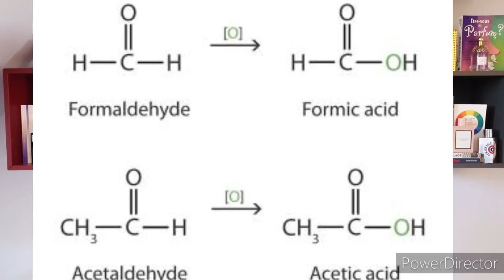Frédéric Malle parfums test : SUPERSTITIOUS, ANGÉLIQUE SOUS LA PLUIE, DRIES VAN NOTEN, LIPSTICK ROSE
test et avis des parfums de la marque FREDERIC MALLE : superstitious, angélique sous la pluie, dries van noten, lipstick rose, rose et cuir(:je suis désolé j'ai loupé l'ajout des images en lien avec le parfum ROSE ET CUIR, veuillez m'en excuser). dans cette vidéo je fais le décryptage de quelques uns des parfums de la marque Frédéric Malle. d'autres vidéos arriveront prochainement.

CHAPITRES

0:00 INTRO
0:13 BIENVENUE/ REMERCIEMENTS
1:03 QUI EST FREDERIC MALLE
2:24 PRESENTATION DE LA MARQUE
4:20 PARFUM DRIES VAN NOTEN
6:54 PARFUM LIPSTICK ROSE
8:56 PARFUM ANGELIQUE SOUS LA PLUIE
10:28 PARFUM ROSE ET CUIR
12:35 PARFUM SUPERSTITIOUS
17:42 EXPRIMEZ VOUS/ GOODBYE

POINTS DE VENTE:
13 Rue des Francs Bourgeois
Paris 75004

37, rue de Grenelle
Paris 75007

140, Avenue Victor Hugo
Paris 75016

21, rue du Mont Thabor
Paris 75001

-suivez mon instagram pour me voir tester les dernières nouveautés des leurs sorties en boutique: